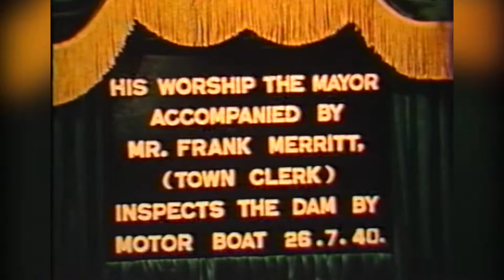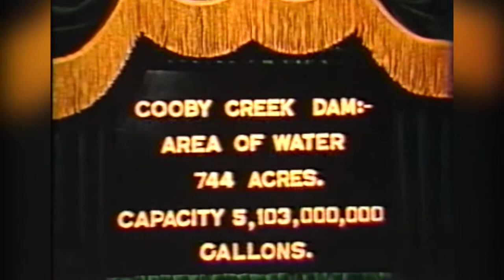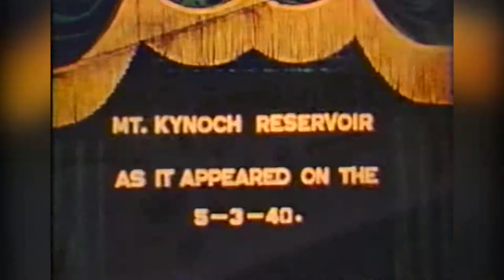Cooby Dam Construction - Part 6